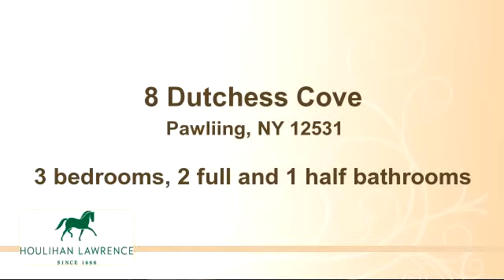Home for sale - 8 Dutchess Cove, Pawliing, NY 12531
Bedrooms: 3
Bathrooms: 2 full and 1 half bathrooms
Square Feet: 2384
Price: $649,000

For more information about this property, please contact Eileen Barrett at Ext- 30334 or . You can also text 2214698 to 67299.